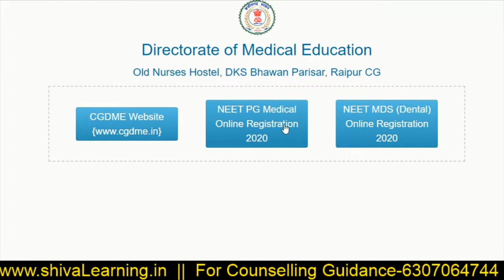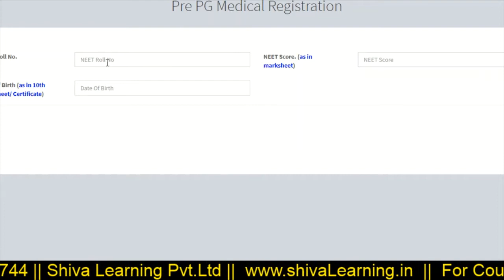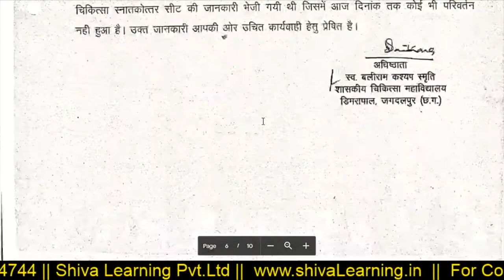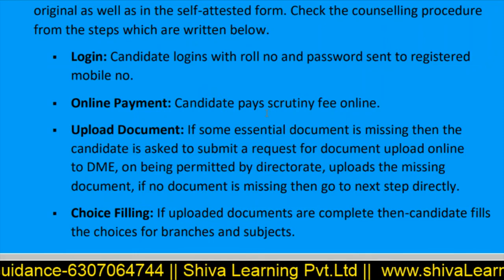Chhattisgarh NEET Counselling , Seat Matrix , Colleges Details